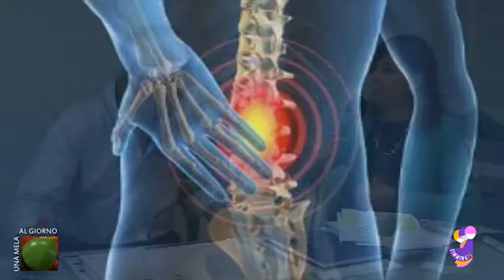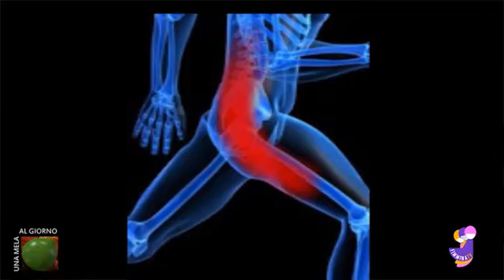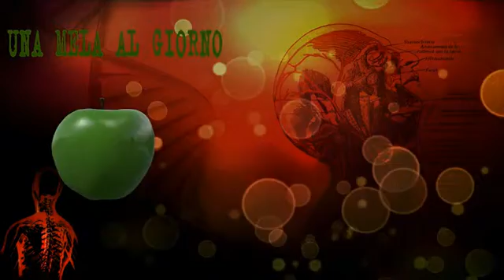Una mela al giorno II puntata